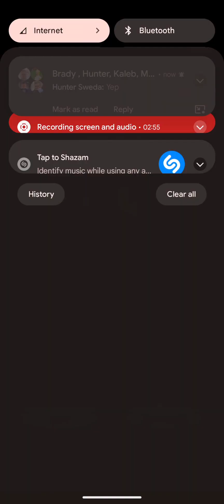playing mighty doom until the EAS gets tested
it went off and everyone on the bus was really pumped up for it, 10 minutes  before it happened